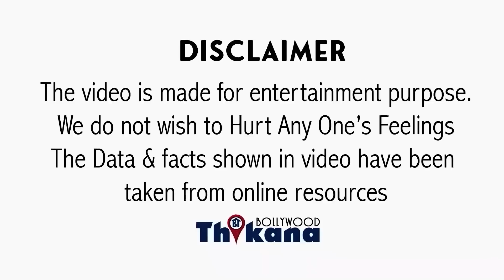Top News | Katrina Kaif का भाई Sebastien इस Top Actress के साथ करने जा रहा शादी